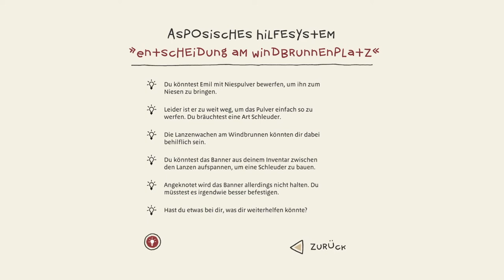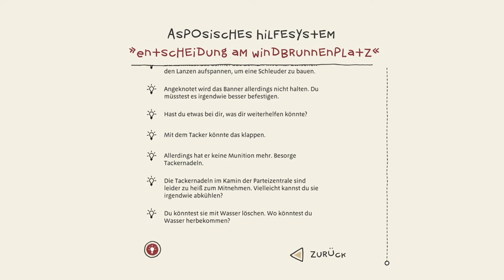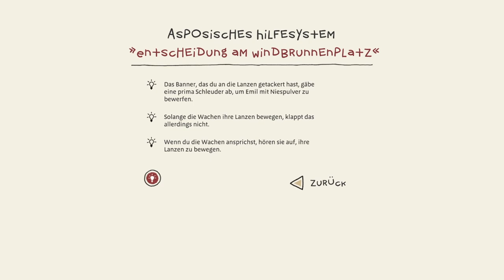THE INNER WORLD - THE LAST WIND MONK #17 * Emils große Hasstirade gegen die Flötennasen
The Inner World - The Last Wind Monk Part 17 Emils große Hasstirade gegen die Flötennasen